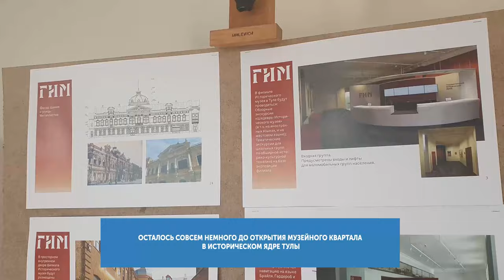Министр культуры РФ Ольга Любимова посетила Тулу с рабочим визитом